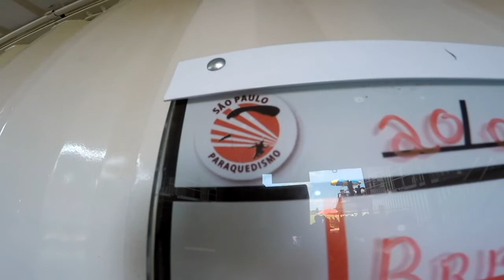Salto Duplo da Lura na São Paulo Paraquedismo cm